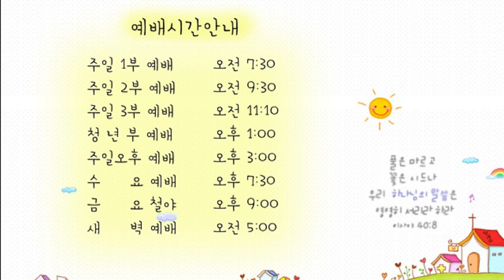21.05.04 안디옥 말씀 - 다윗의 승리의 비결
본문: 시편 18편 1~7절
제목: 다윗의 승리의 비결
설교: 박영우 담임 목사

1 나의 힘이신 여호와여 내가 주를 사랑하나이다
2 여호와는 나의 반석이시요 나의 요새시요 나를 건지시는 이시요 나의 하나님이시요 내가 그 안에 피할 나의 바위시요 나의 방패시요 나의 구원의 뿔이시요 나의 산성이시로다
3 내가 찬송 받으실 여호와께 아뢰리니 내 원수들에게서 구원을 얻으리로다
4 사망의 줄이 나를 얽고 불의의 창수가 나를 두렵게 하였으며
5 스올의 줄이 나를 두르고 사망의 올무가 내게 이르렀도다
6 내가 환난 중에서 여호와께 아뢰며 나의 하나님께 부르짖었더니 그가 그의 성전에서 내 소리를 들으심이여 그의 앞에서 나의 부르짖음이 그의 귀에 들렸도다
7 이에 땅이 진동하고 산들의 터도 요동하였으니 그의 진노로 말미암음이로다

본 영상은 2015년 1월 11일 주일 3부 녹화본 입니다.

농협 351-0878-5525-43